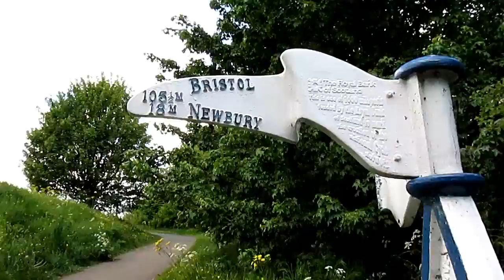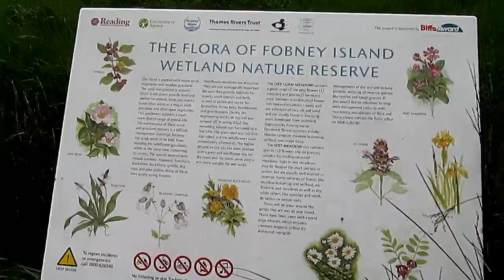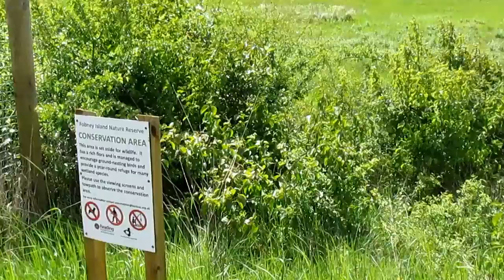Let's go on an Adventure! || Vlog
~Music~
Song- Down